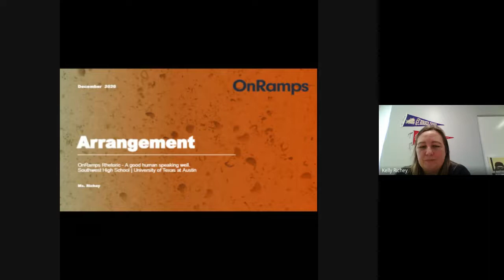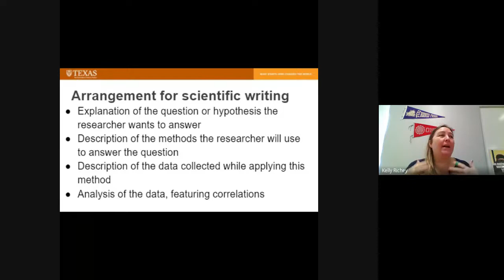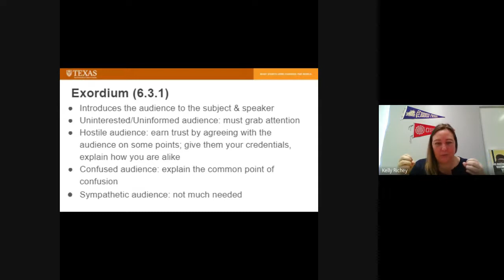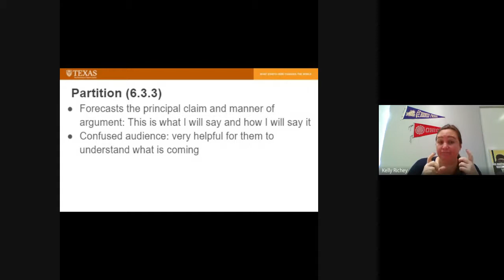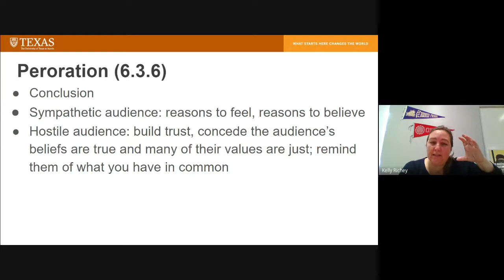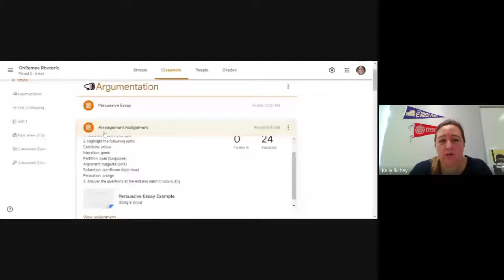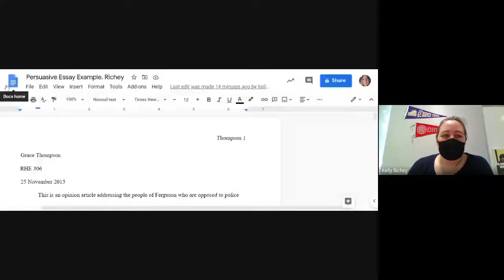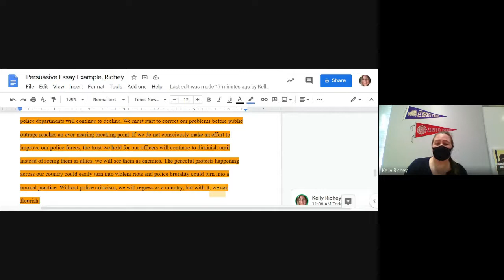OnRamps Rhetoric Class 30 Dec 7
Arrangement. Class Lecture from start until 30:30. Review is the last 10 minutes of class.